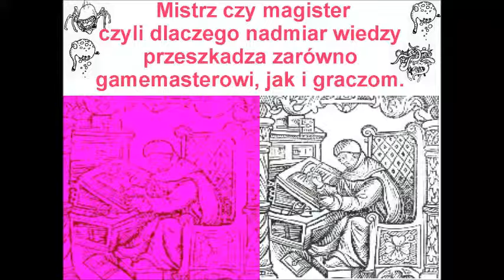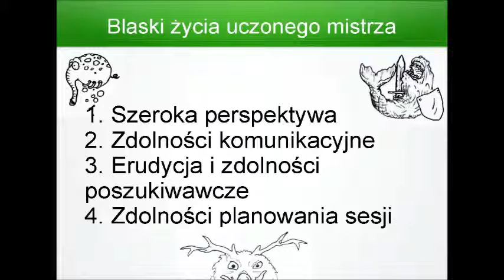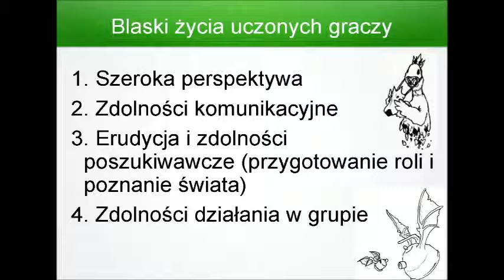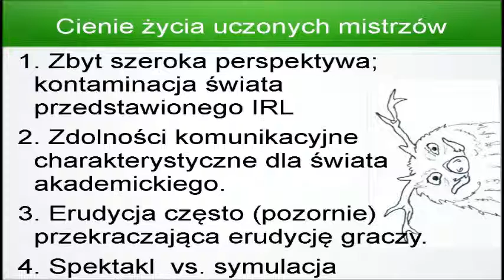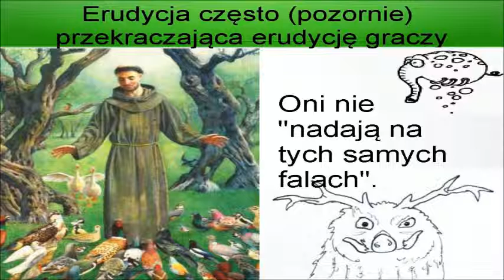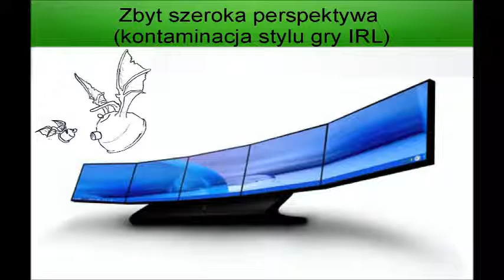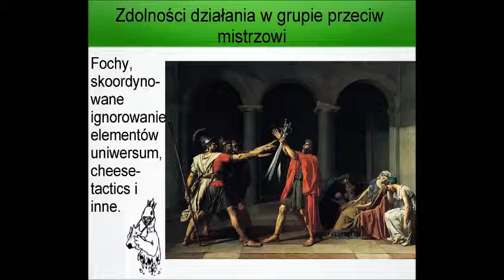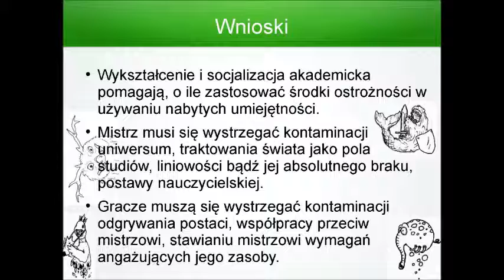Mistrz czy Magister?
"Mistrz czy magister. Czyli dlaczego nadmiar wiedzy
przeszkadza zarówno gamemasterowi, jak i graczom." Gawęda wygłoszona na konwencie zjAva, 27 I 2013 i nienagrana. Nagrana nieco później, na podstawie zjavowej prezentacji.